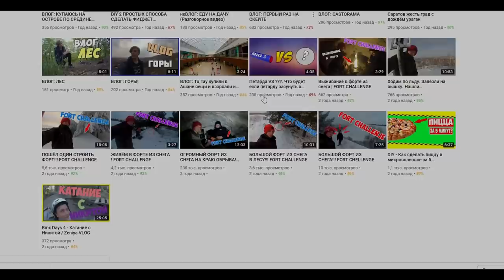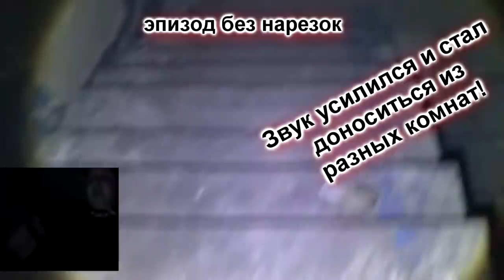Это было действительно страшно!!!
Меня часто спрашивают, что в моей жизни происходило действительно пугающего и страшного?

На примере выпусков я поведаю вам: что действительно было страшно

Если вам понравился выпуск, и вы хотите поддержать наш канал с финансовой точки зрения (что крайне нам необходимо), то мы будем вам искренне благодарны:

 WebMoney: R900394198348 (Россия) Z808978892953 (Остальные)

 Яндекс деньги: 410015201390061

 MasterCard (сбербанк): 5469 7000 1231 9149

 MasterCard (дополнительно): 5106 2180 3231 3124

Музыка в анонсе: Phil Situmorang 11 - Despair.mp3